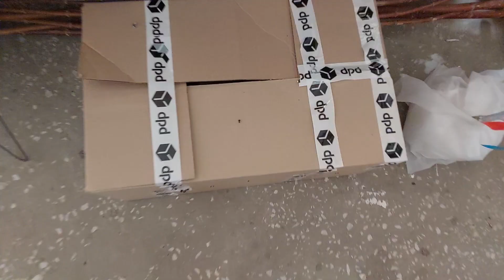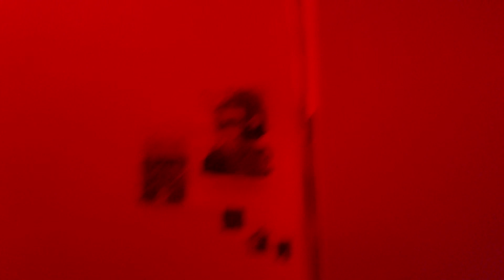46 НЕДЕЛЯ: СОСИСКИ, МОРЕ, ТЕНИ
Поехал к Степе на его море. Кайфанул